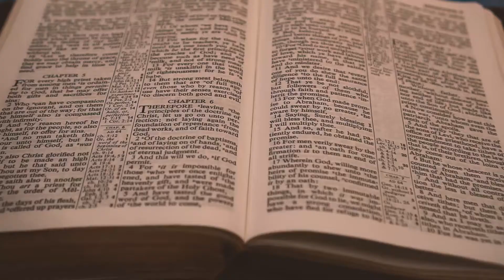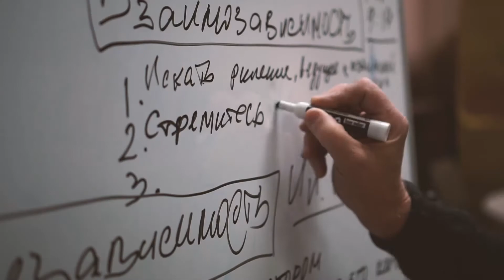Школа Служителя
Music "Corporate Inspire"
by Amit Harel